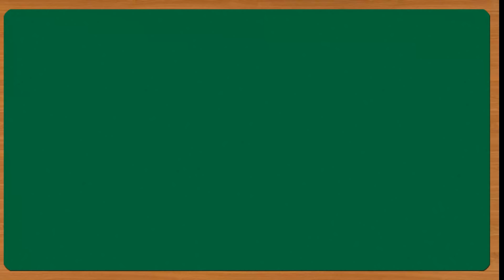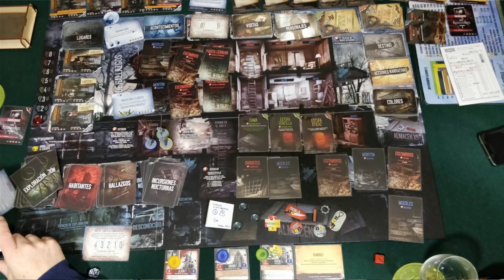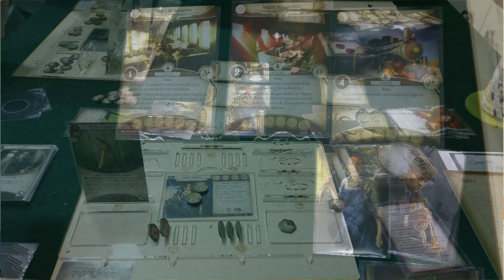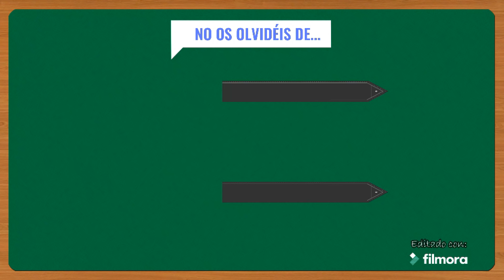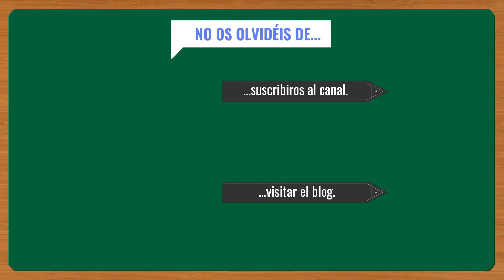[Tertulia] Top 20 - Parte 2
Hoy os traemos la 2ª parte de nuestro top 20 de juegos favoritos a fecha de diciembre de 2018.

Índice:
Número 10 [00:28]
- Gabriel: Mythic Battles - Pantheon
- Jose: Guerra del Anillo
- Ángel: Descent 2ª Edición

Número 9 [04:53]
- Gabriel: Unlock!
- Jose: Star Wars - Rebellion
- Ángel: Eldritch Horror

Número 8 [09:58]
- Gabriel: This War of Mine
- Jose: Star Wars - Armada
- Ángel: Arkham Horror LCG

Número 7 [13:46]
- Gabriel: Scythe
- Jose: TIME Stories
- Ángel: Fireteam Zero

Número 6 [19:25]
- Gabriel: Fireteam Zero
- Jose: 7th Continent
- Ángel: Zombicide - Black Plague

Número 5 [25:29]
- Gabriel: 7th Continent
- Jose: Viticulture
- Ángel: Scythe

Número 4 [29:40]
- Gabriel: First Martians (Colonos de Marte)
- Jose: This War of Mine
- Ángel: Gears of War

Número 3 [35:29]
- Gabriel: Akrham Horror LCG
- Jose: Runebound 3ª Edición
- Ángel: 7th Continent

Número 2 [40:03]
- Gabriel: Crónicas del Crimen
- Jose: Robinson Crusoe
- Ángel: Mansiones de la locura 2ª Edición

Número 1 [45:39]
- Gabriel: Mansiones de la locura 2ª Edición
- Jose: Terraforming Mars
- Ángel: Terraforming Mars